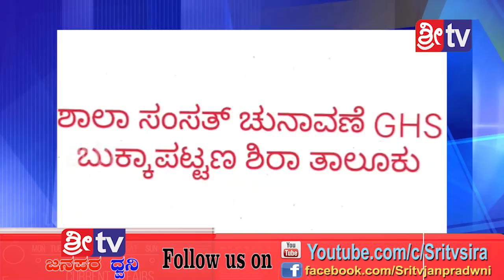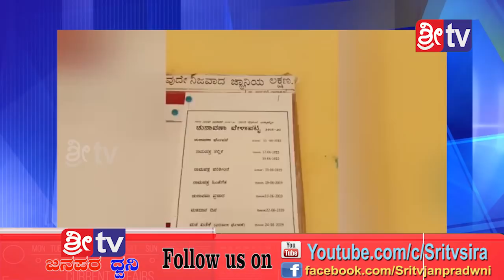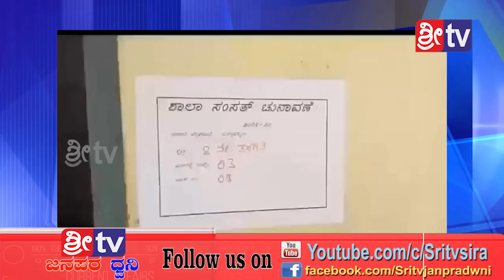Sri tv News 03-07-2019